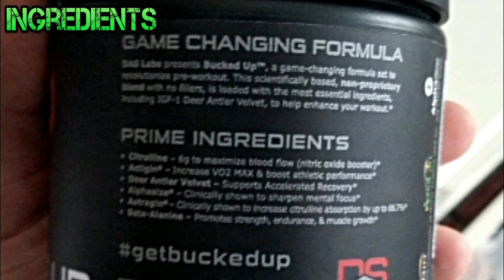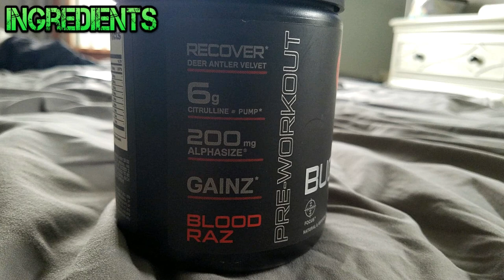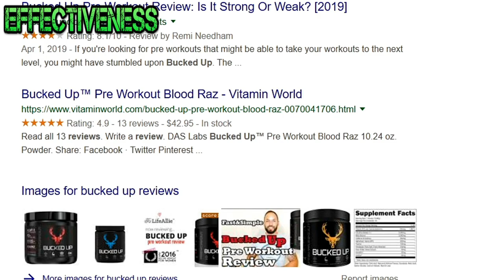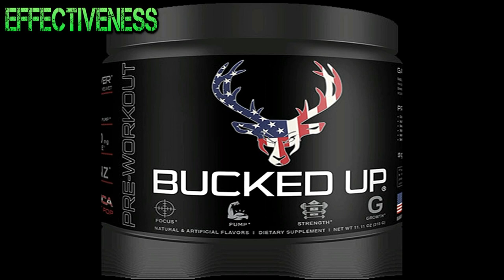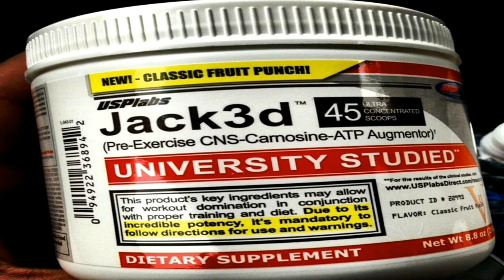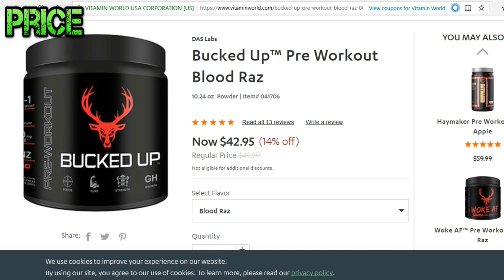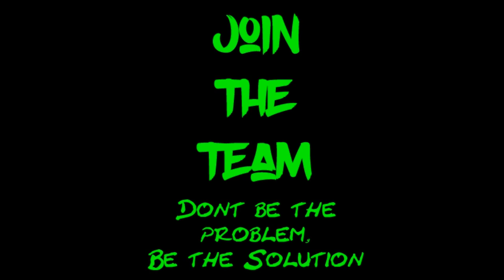Bucked Up Pre Workout by DAS Labs Review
What's going on guys?! Is Bucked Up good? Today I will review Bucked Up by DAS Labs. I will go over Bucked Up's ingredients, effectiveness, taste and price. Thanks!